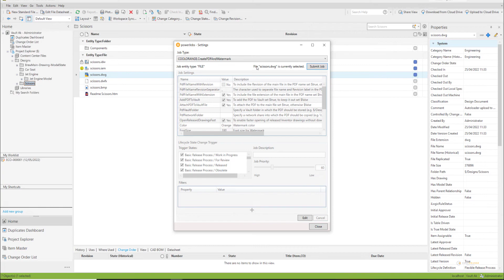Create PDFs with Watermarks | Workflow | powerJobs | Autodesk Vault | coolOrange Product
This workflow uses powerJobs to create a PDF with watermark. This helps vault/cad users to communicate vital status information that would not otherwise be available to those who are not using the Vault. In addition to that, it also helps to protect drawings from theft of intellectual property.

to explore more of our sample workflows that will help to automate your manual tasks and save precious time.

to learn more about our products